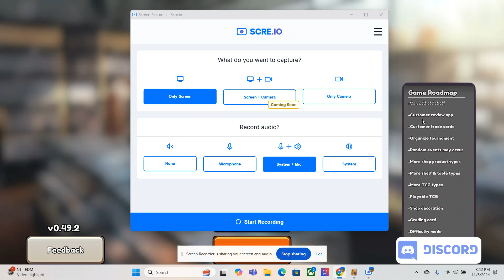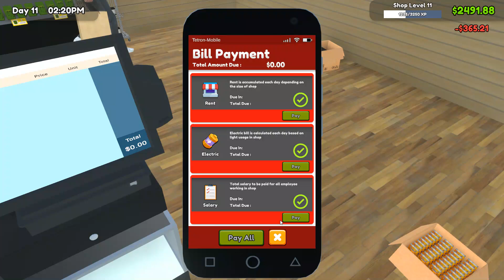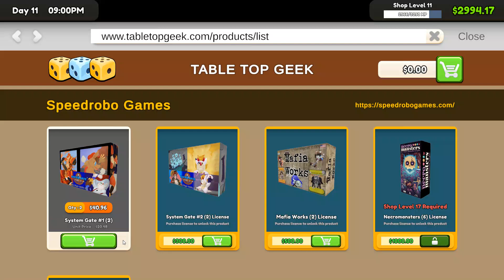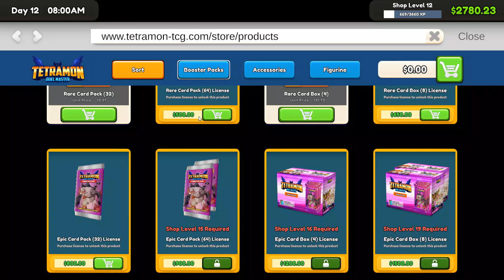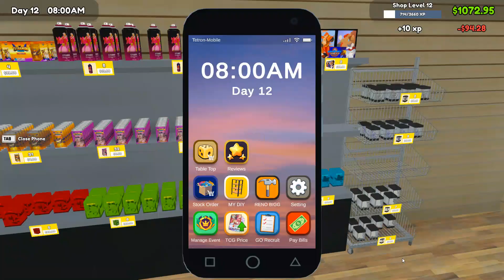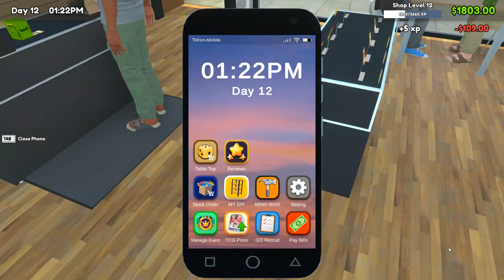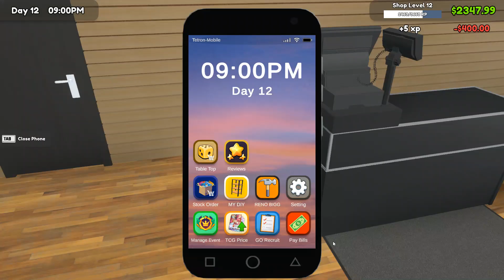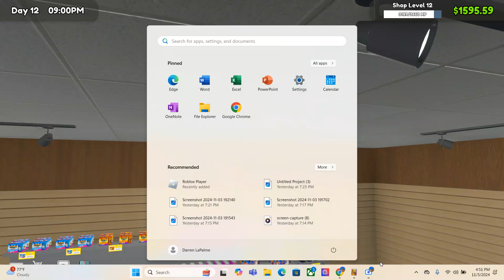WE PULLED A GHOST CARD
In todays video we pull a ghost card and also sell the big boy card!